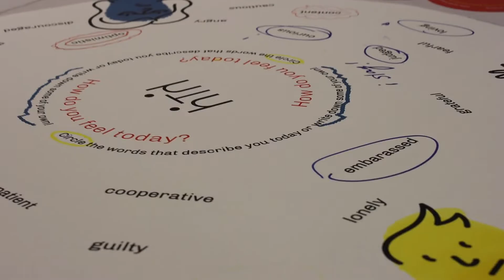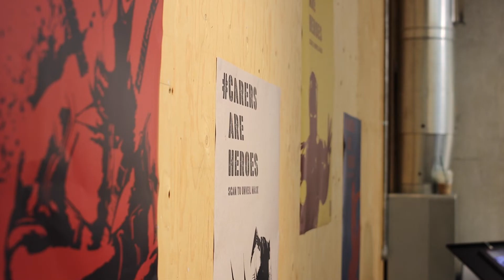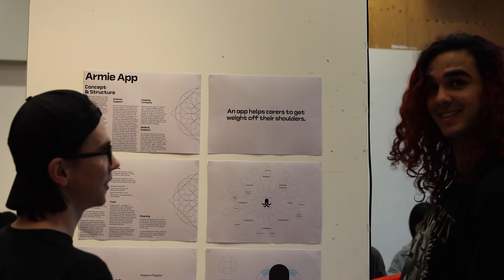Students and grads support central government on early policy prototyping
In its pilot phase, UAL’s Social Design Institute has been exploring and analysing how design skills and methods can support public policy design.

In early 2022, Institute Director Professor Lucy Kimbell organised a knowledge exchange collaboration, bringing 2 groups of graduate and student designers from BA Graphic Communication Design at Central Saint Martins, UAL to work with central government’s Department for Work and Pensions and Policy Lab.

See how they brought creative expertise and fresh thinking to policymaking around supporting caring and carers.

Thanks to those featured and contributing:

Social Design Institute Director, Professor Lucy Kimbell
2022 BA (Hons) Graphic Communication Design Stage 2 students, including Tamas Tomcsenko and Geno de Rozario
BA (Hons) Graphic Communication Design graduate Jada Bruney
BA (Hons) Graphic Communication Design with Creative Computing (2021) graduate Jessie Zhang
Dr David Preston, Platform Leader, BA Graphic Communication Design at Central Saint Martins
Stephen Barrett, Lead tutor, Typography; BA Graphic Communication Design at Central Saint Martins
William Downes, Behavioural Science Team, Department for Work and Pensions
Sanjan Sabherwal, Head of Design and Innovation, Policy Lab

Video: Alexandra Rodriguez-Cifre and Kat Smith
Editing: Alexandra Rodriguez-Cifre

You can read more about this project